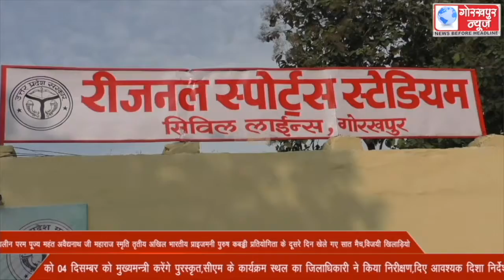ब्रह्मलीन परम पूज्य महंत अवैद्यनाथ जी महाराज स्मृति तृतीय अखिल भारतीय प्राइजमनी पुरुष कबड्डी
ब्रह्मलीन परम पूज्य महंत अवैद्यनाथ जी महाराज स्मृति तृतीय अखिल भारतीय प्राइजमनी पुरुष कबड्डी प्रतियोगिता के दूसरे दिन खेले गए सात मैच,विजयी खिलाड़ियो को 04 दिसम्बर को मुख्यमन्त्री करेंगे पुरस्कृत,सीएम के कार्यक्रम स्थल का जिलाधिकारी ने किया निरीक्षण,दिए आवश्यक दिशा निर्देश